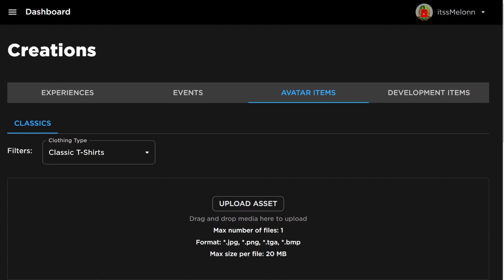*NEW* WORKING ALL CODES FOR All Star Tower Defense IN 2024 APRIL! ROBLOX CODES